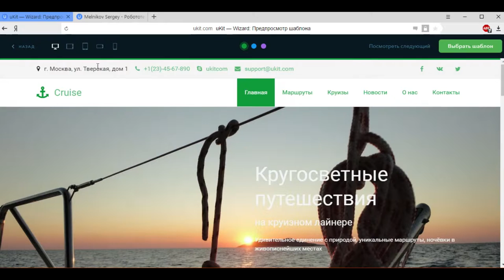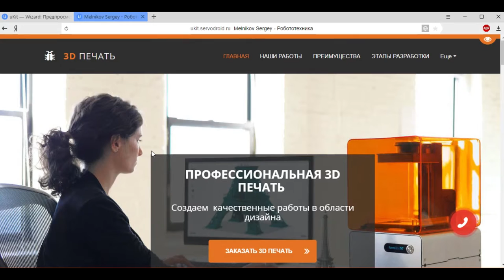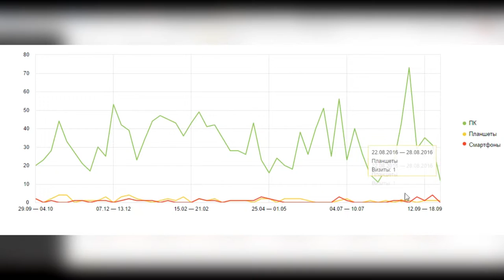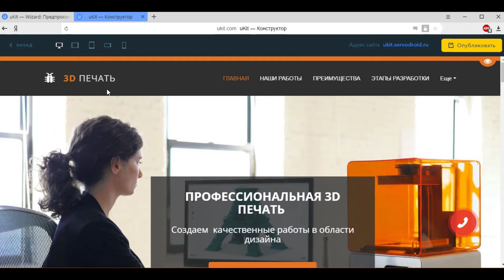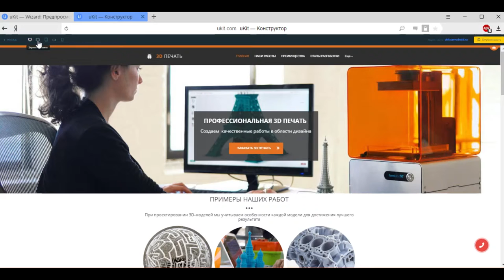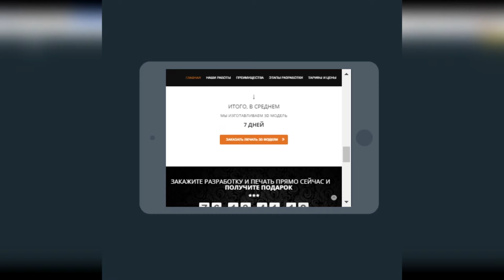uKit – конструктор сайтов для бизнеса. Просмотр сайта с разных устройств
- лучший конструктор сайтов для бизнеса! Используя данный сервис и видео-урок выше вы сможете в самые кротчайшие сроки создать свой сайт-визитку, или свой магазин, партфолио или сайт-презентацию медийного мероприятия. Вам не нужен опыт в программировании и сайтостроении - данный сервис поможет вам создать уникальный сайт, с множеством интерактивных деталей, средствами взаимодействия с посетителем.

Специально для конкурса uKit